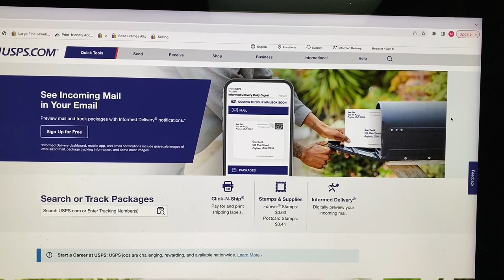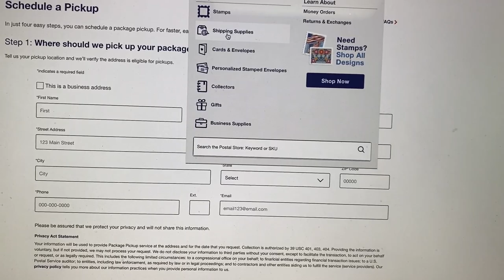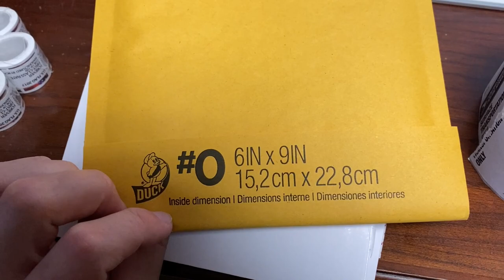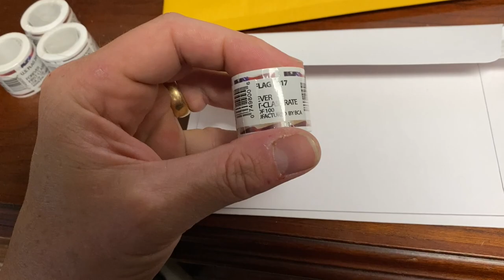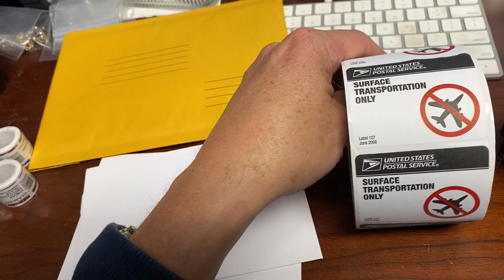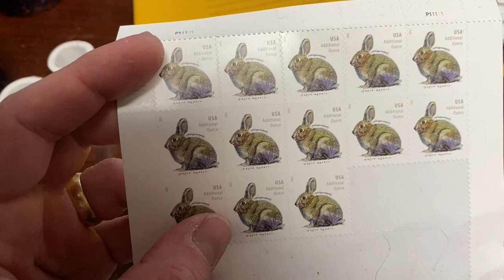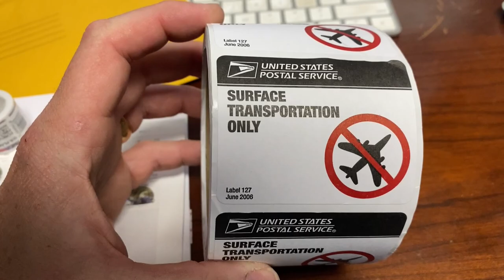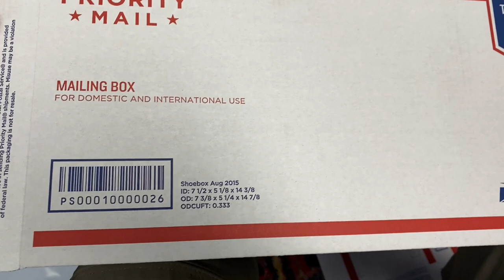What To Know Before Becoming A Full-Time Reseller.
Feel free to take a gander at our Ebay store: Modern Day Merchant and Golden Crown Merchandise

Tips, Tricks, and TRUTH To Know Before Becoming Full-Time Reseller.